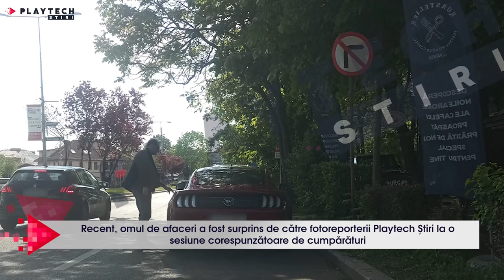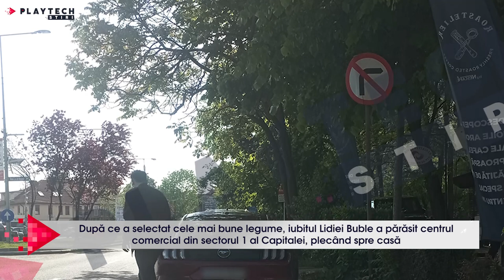Unde a fost surprins iubitul Lidiei Buble de curând. Horațiu Nicolau face orice pentru artistă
🔺 Unde a fost surprins iubitul Lidiei Buble de curând. Horațiu Nicolau face orice pentru artistă, aici e dovada